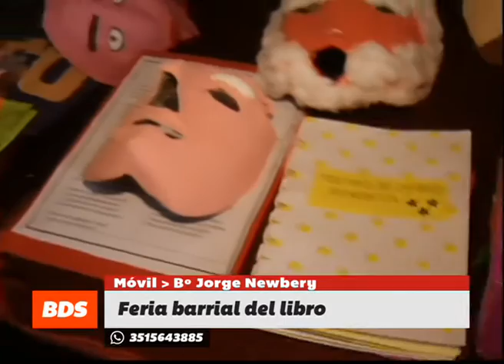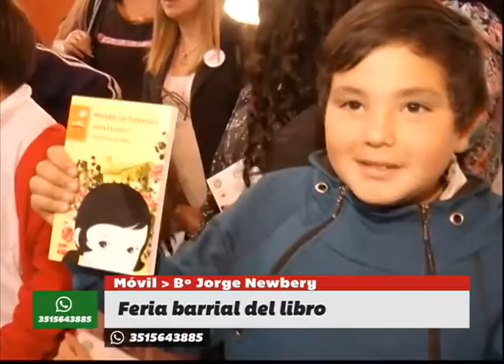Feria del Libro en el IPEM 121 Justo Paez Molina de barrio Jorge Newbery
Mirá el móvil de Martín Notarfrancesco​ desde la Feria barrial del Libro en el IPEM 121 Justo Paez Molina de barrio Jorge Newbery

Compartí el video del programa BienDespiertos (Lunes a Viernes de 11 a 13 horas por Canal 10 - Córdoba​)